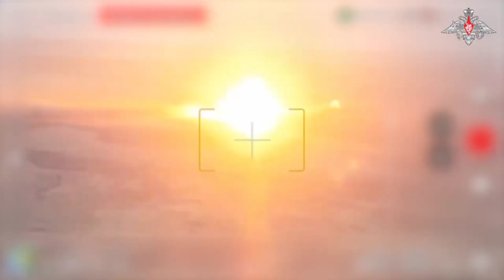1007 War Days: Substantial gains for RFA Zaporozhye, Kurakhov-Pokrovsk. Advanced Kupyansk-Svatovo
1007 War Days: Substantial gains for RFA in Zaporozhye, Kurakhov-Pokrovsk.
More gains in Toretsk, Kupyansk-Svatovo, Kursk Sectors.
No Significant Changes in Kherson, Chasov Yar, Sivers'k, Slobozhanske Sectors.
Heavy Interdiction Missions are on from both the sides.

Palestine Lebanon Israel war continues escalating.
War in Mali, Burkina Faso, Somalia between Government & rebel forces.